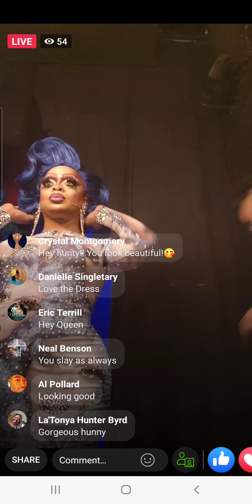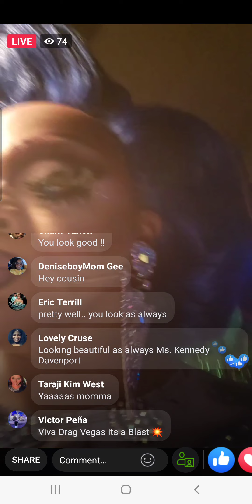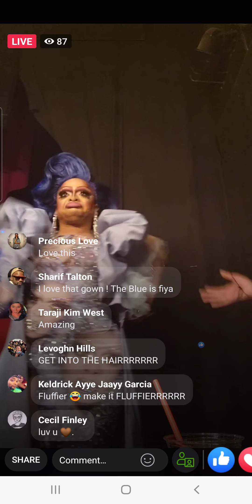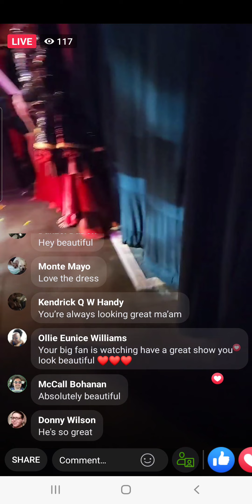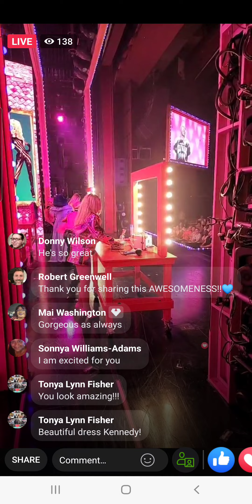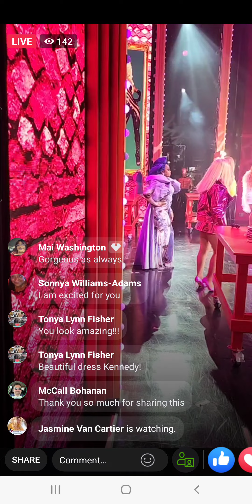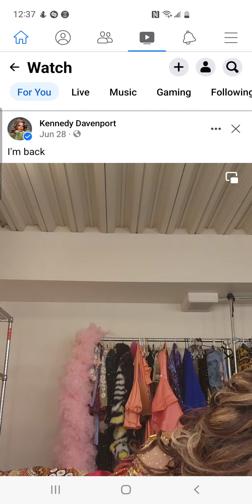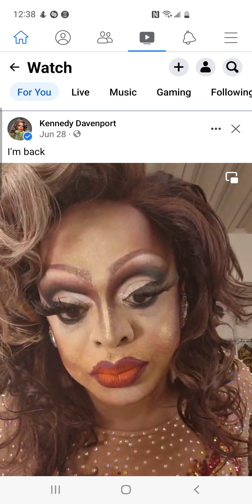kennedy davenport - rpdr s7/as3 - facebook live - saturday, 9 july 2022